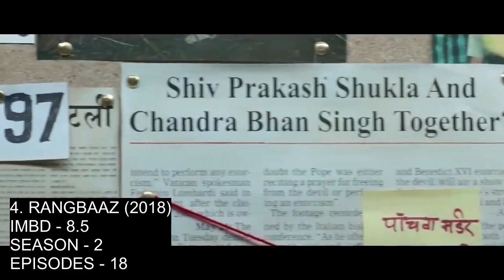ZEE5 ORIGINALS TOP 20 BEST MIND BLOWING HINDI WEB SERIES || HINDI WEB SERIES 2020.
This rating is purily based on imbd and public votes.

Top 10 best web series/ tv shows to watch in lockdown excluding breaking bad and got.

How to download any web series/tv shows/movies/games for free of any year in just 2 minutes.

10 Best TV shows if you like Dark || TV series like dark || Best Mystery Series Similar To Dark

only  marvel fan will find funny-